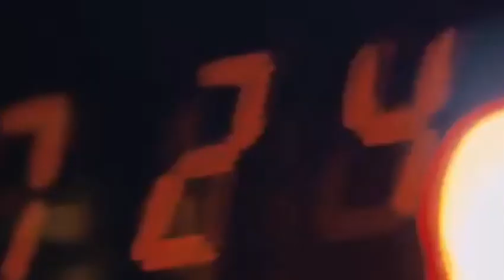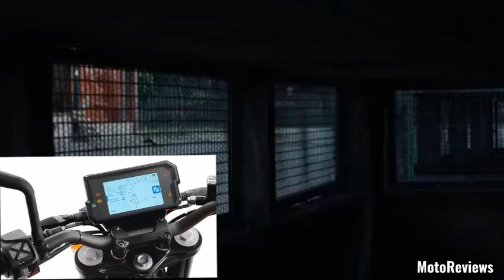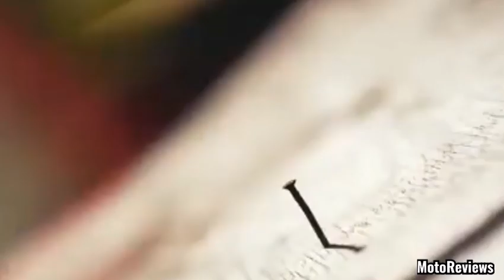KTM DUKE 125 VERSION 2.0 LAUNCHING | Indian Duke Vs European Duke | Launch & Price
Today We Will Talk In Detail About The DUKE 125 European Version Launch In India We Will Do Complete Comparison DUKE 125 Indian Version & Duke 125 European Version So Watch The Review Till The End